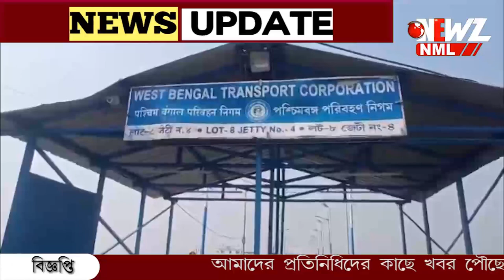গঙ্গাসাগর মেলা, পূনার্থীদের সকলের জন্য বীমা ।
গঙ্গাসাগর মেলা, পূনার্থীদের সকলের জন্য বীমা রাজ্য সরকারের। মেলা ঘিরে প্রস্তুতি তুঙ্গে প্রশাসনের। ইতিমধ্যে সাগরে আসতে শুরু করেছেন পূনার্থীরা।